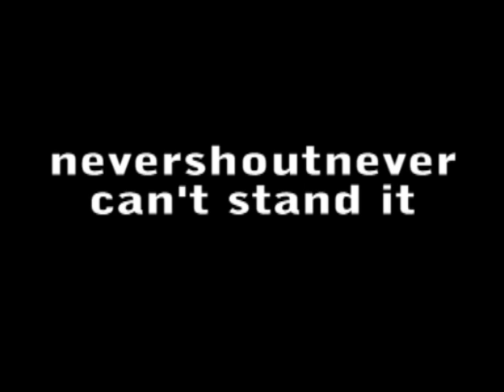Nevershoutnever - Can't Stand It